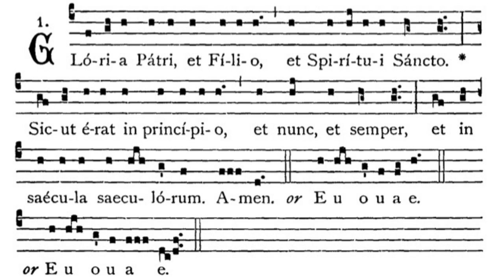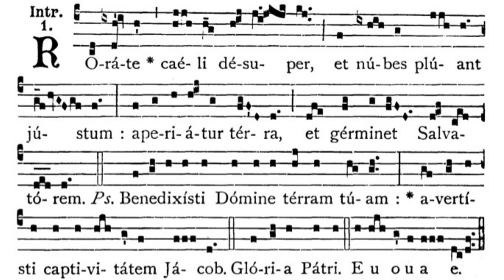Gregorian Chant - Julian D. Jankowski - Mass to the BVM on Saturdays in Advent (Rorate) - Introit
This is the Gregorian Chant Introit for the Mass to the Blessed Virgin Mary on Saturdays in Advent (Rorate Mass) sung by me (Julian D. Jankowski).